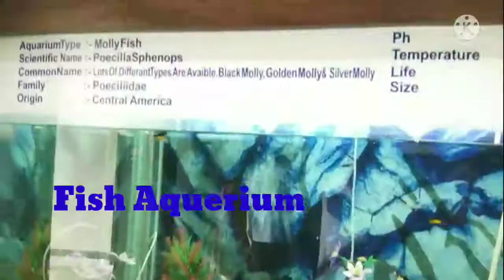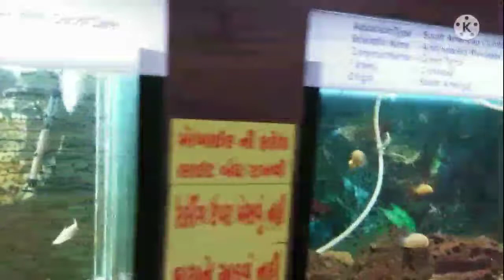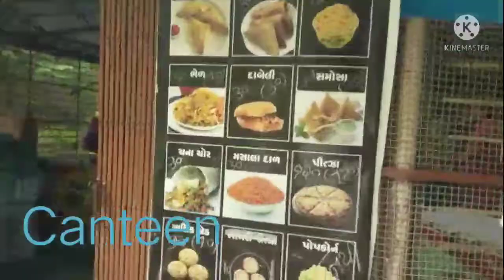ZOO. # Pradhyuman park . worldclass park in rajkot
zoo
prudhaman park
rajkot zoo
public place